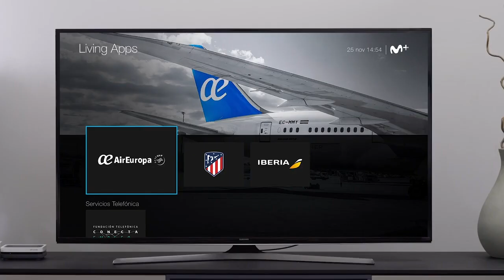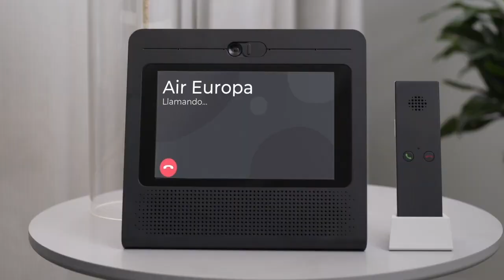Únete a Telefónica Activation Programme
¿Eres una startup ?
Gracias a Telefónica Activation Programme LivingApps tienes la oportunidad de crear tu propia Living App en Movistar+. Podrás dar a conocer tu servicio en más de un millón de hogares, captar nuevos clientes y posicionar tu marca en la vanguardia de la innovación.